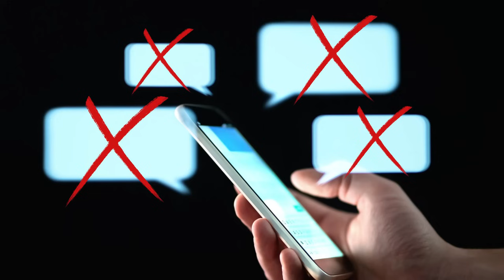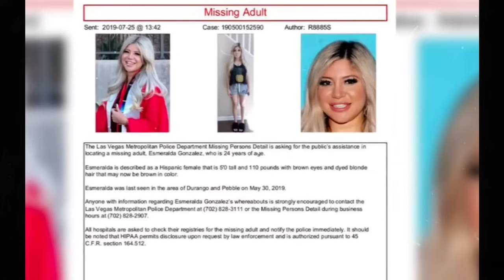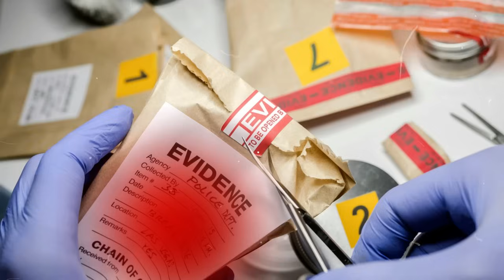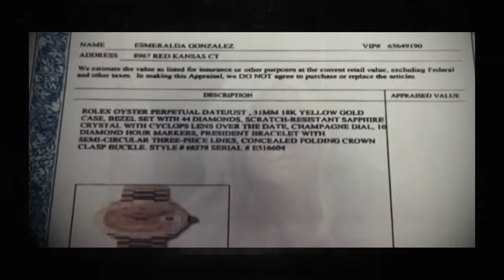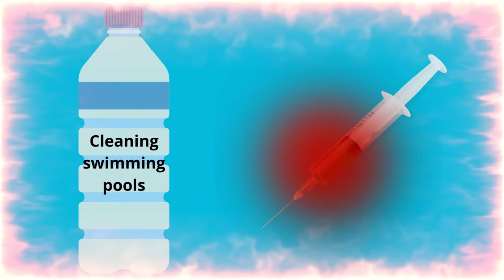KI4NAPPÉE, EMP°ISSONÉE, ATT4CHÉE à 1 BARRE DE STRIP-TEASE pendant ds HEURES…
HORRIBLE: KI4NAPPÉE, EMP°ISSONÉE, ATT4CHÉE à 1 BARRE DE STRIP-TEASE pendant ds HEURES…

Esmeralda à la vie dont elle rêve…

(Quant au ton de ma narration adopté dans mes vidéos, il est proportionnel à l'empathie que j'ai pour les victimes et ma colère pour les agresseurs dans « certains cas ».

🎃Ma boutique de vêtement et accessoires (logos de ma création):
-  Sous mes videos dans le lien shopping-boutique.

🎃Mes sources:
Lasvegasreviewjournal
Dailymail
People
Oxygen

Addict (Instrumental),
To have in a least water,
Swells-Underbelly,
Raging streets.
Hop hip.Kwon.
Lost in the forest. Doug Maxwell_Media Right Productions.
Under world. Myuu.